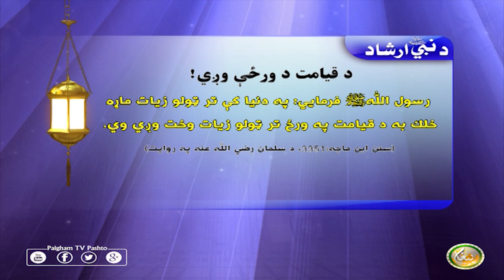د قیامت د ورڅې وږي!